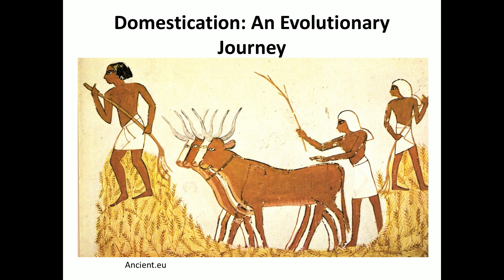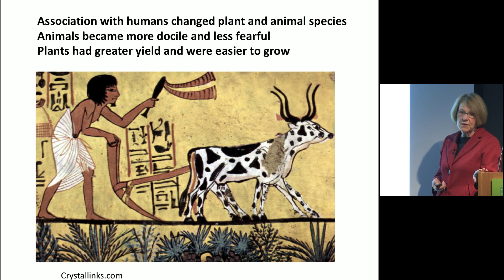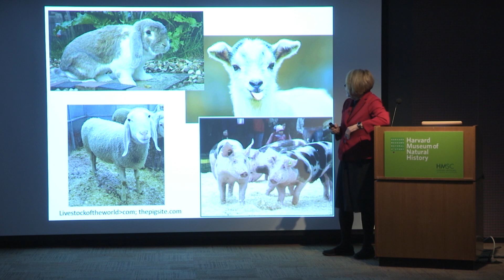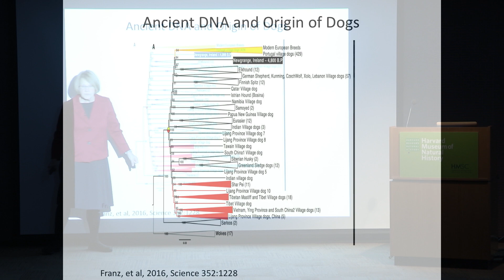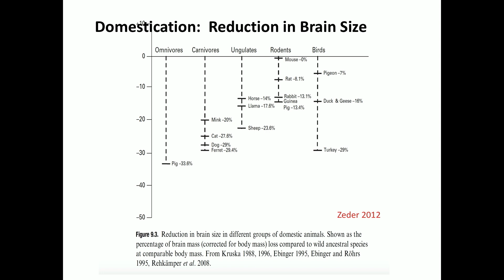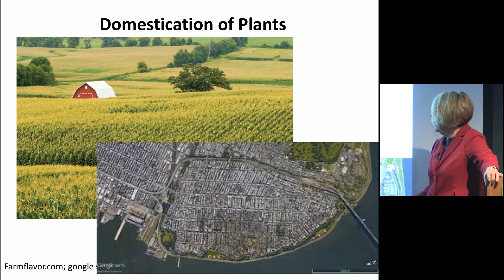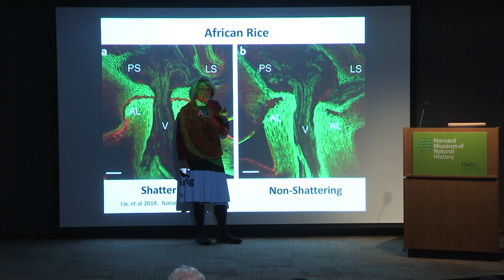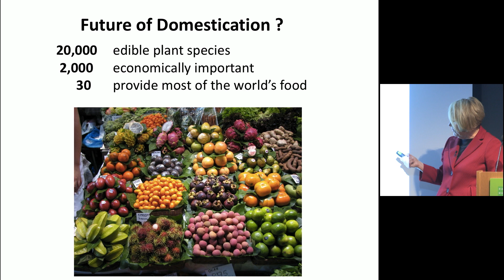An Evolutionary Journey through Domestication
Barbara Schaal, Mary-Dell Chilton Distinguished Professor of Biology and Dean of the Faculty of Arts & Sciences, Washington University in St. Louis

As the earliest farmers began to select wild plants and animals that had desirable traits, they initiated a series of genetic changes in these species that gradually made them more suitable for agriculture. Plants became easier to grow, had greater yields, and were of higher quality. Animal species exhibited favorable changes in behavior, coat color, and reproductive traits. Barbara Schaal discussed how the artificial selection of these species—a pivotal technological achievement—has influenced their genetics, evolution, and capacity to flourish in the care of humans.

Evolution Matters Lecture Series • Tenth Anniversary

Series supported by a generous gift from Drs. Herman and Joan Suit